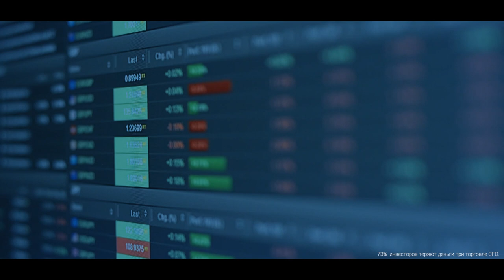Tickmill поддерживает тебя на пути к цели